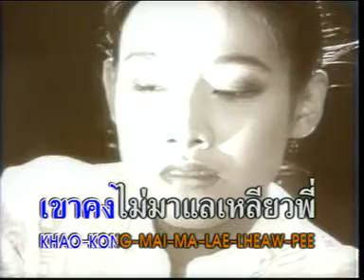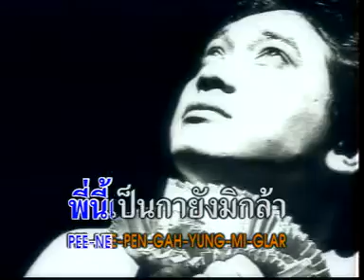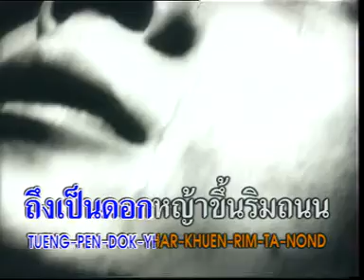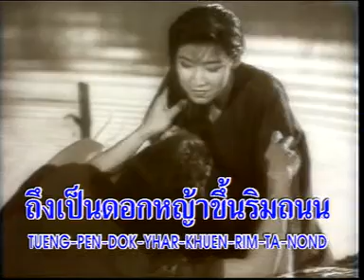รักจนขาดใจ - ทูล ทองใจ [ MV KARAOKE ]